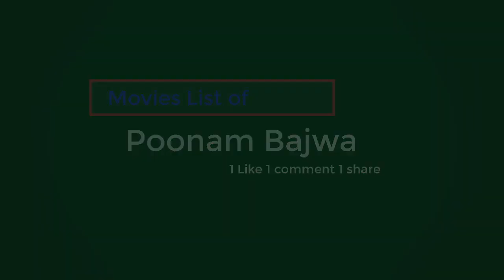Poonam Bajwa all movies List all languages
This video contains the Poonam_Bajwa all movies_List.